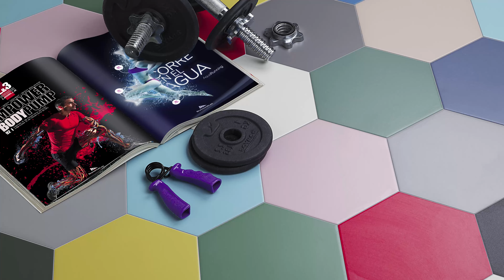Hex Basic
An attractive design with a combination of geometric twists and turns. Basic Hex is an elegant, minimalist collection of tiles with 8 bright shades that are perfect for a modern home.